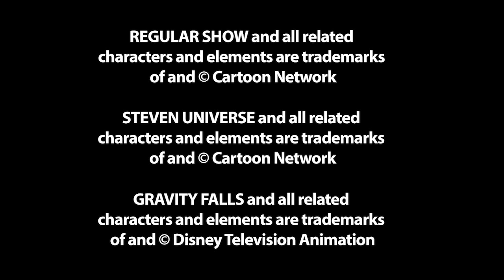Last Cat Hospital: Toon Chat - EPISODE 01 - Full Time Nerds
This is the FIRST episode of Toon Chat! This week, Zombie and myself discuss the latest episodes of Regular Show, Steven Universe, and Gravity Falls!

Also feel free to give a 'Thumbs Up' if you liked the video by clicking the 'Thumbs Up' button above.

LunarDiaries (alternate account for MoreGravyPleez)